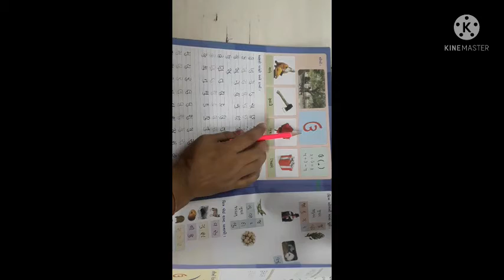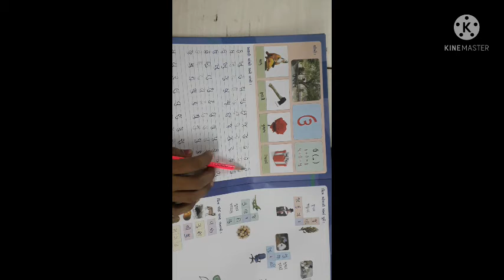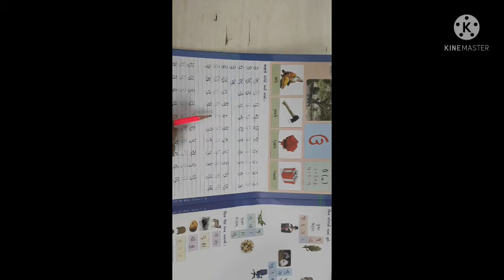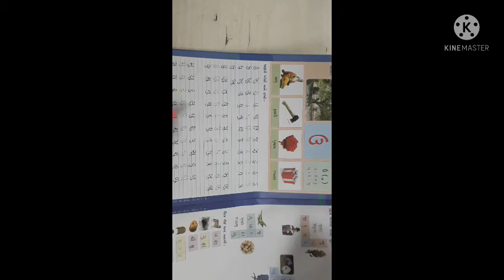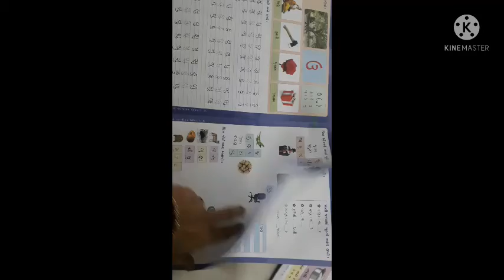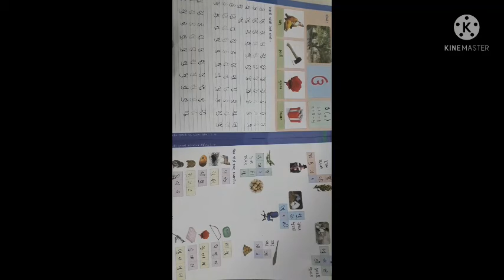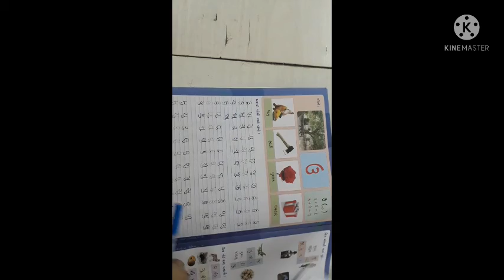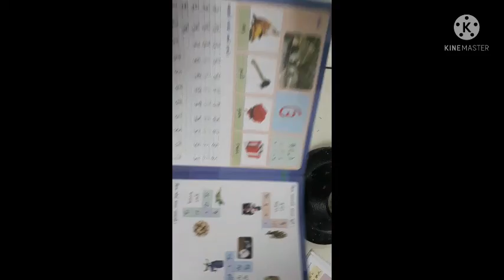std 2 gujarati ku thi gnu hm